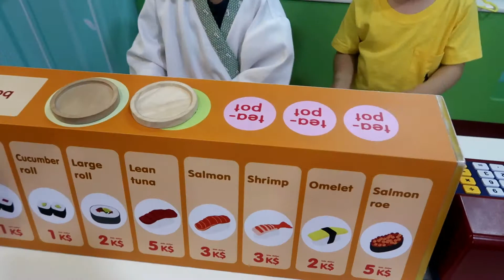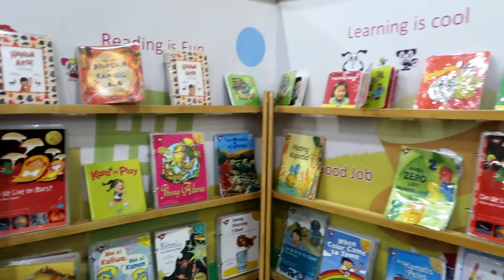March 2019: Wayne and Gabe at Kidzoona Fairview Terraces